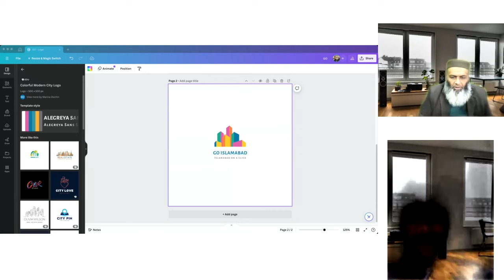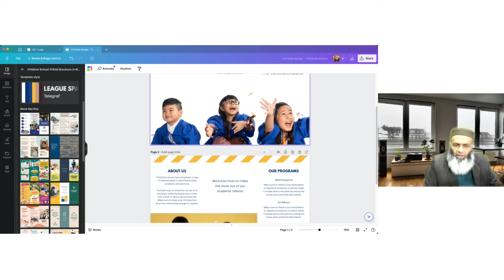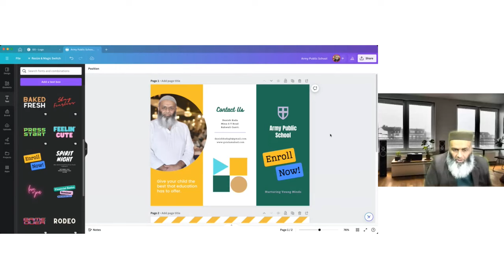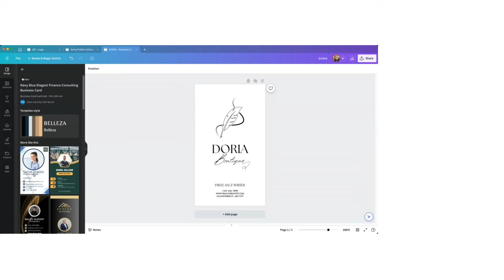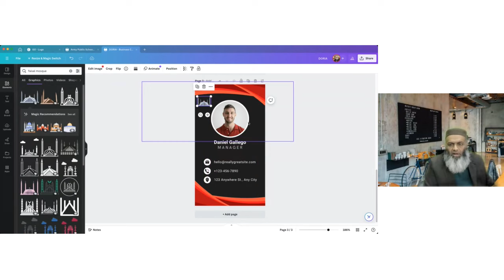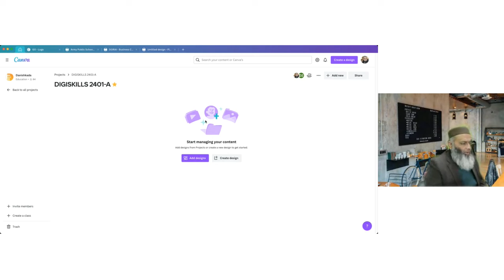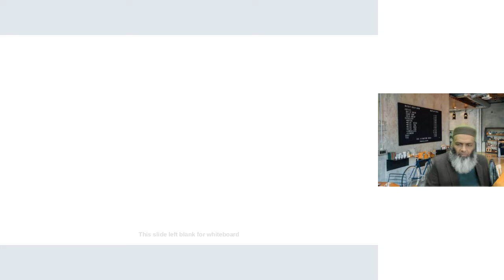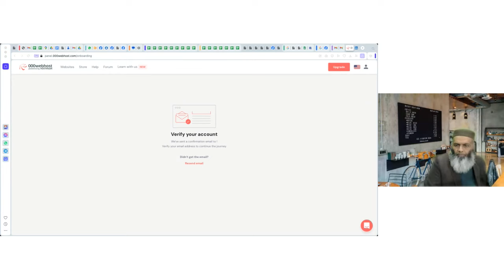Digital Skills Batch 2401 Class -3. (GWA)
Digital Skills Batch 2401 Class -3